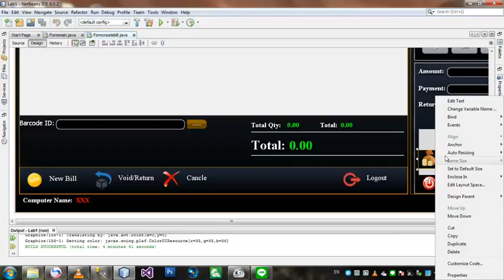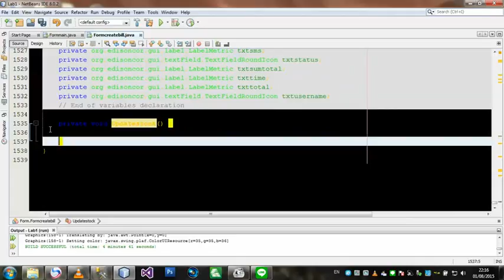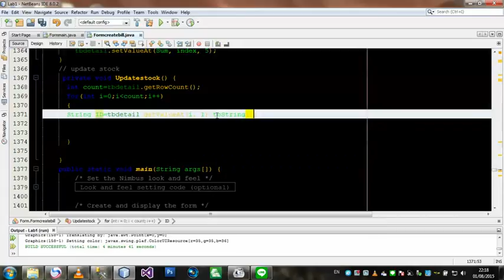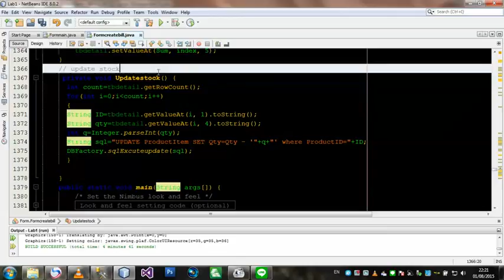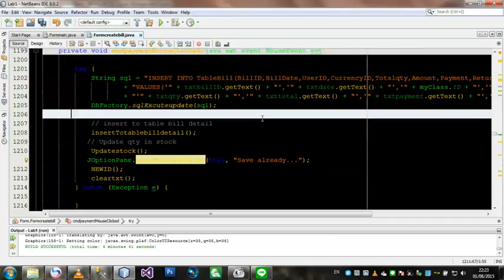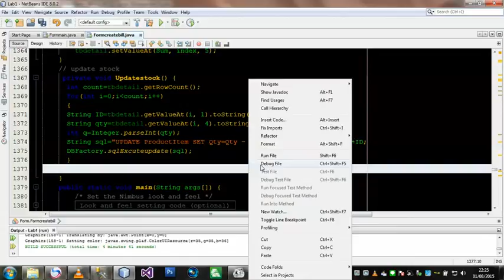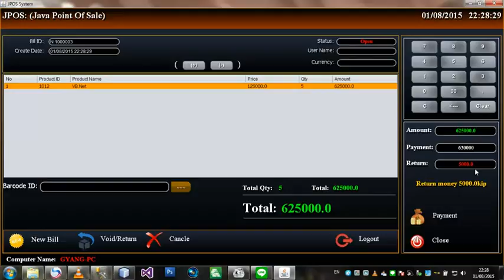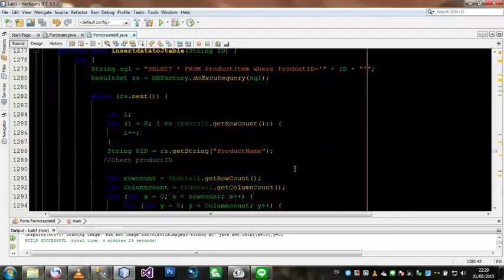Jai Dee Java video( Work shop 1.9)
กานเขียนโปรแกรมพาสาจาวา บนตว NetBeans
กานตดสตอกสินค้าในสางสินค้า โดยนำใช้วิทีกานเขียนโปรแกรมในพาสาจาวา